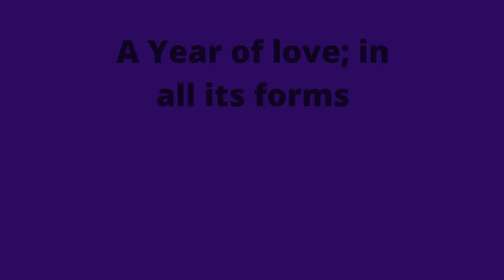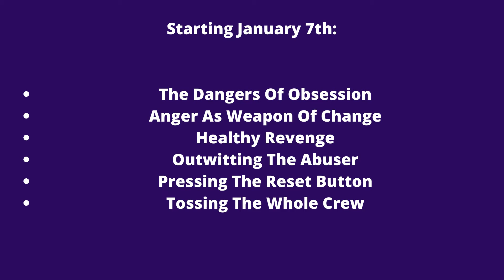Happy Holidays And A Prosperous New Year!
To our Resetters!  Happy Holidays and A Prosperous New Year, full of health, wealth, love, travel, pampering, saving, and rewarding hard work...

All our Contributors are on a much needed vacation
We will be back on our consistent videos January 7th, 2022.

Watch the entire video to know what subjects we are covering for the New Year!  Cheers!  wishing you and your
family and friends a life of joy and peace.